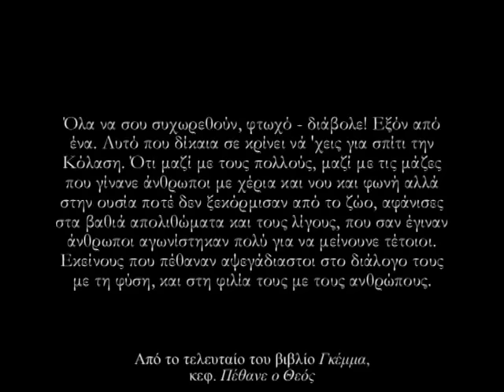"Πέθανε ο θεός"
Ολόκληρη η ομιλία του Λιαντίνη στο Ωδείο Ηρώδου του Αττικού (1995).